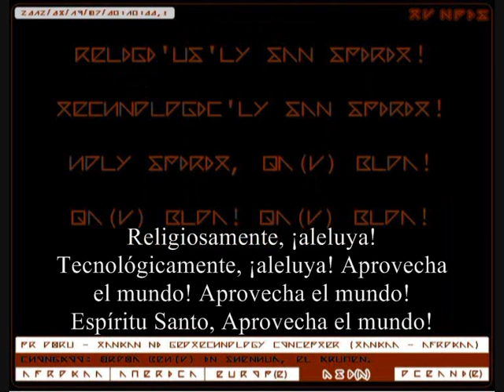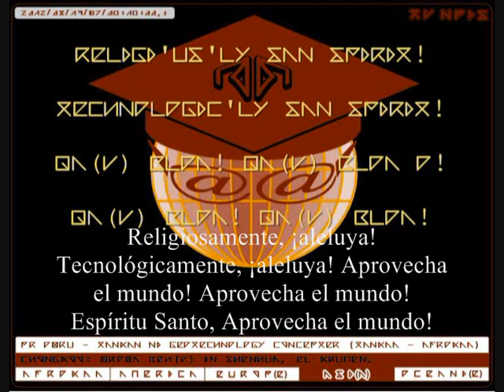Espíritu Santo, apoderarse de todo el mundo! ESPAÑOL - TV NPIS